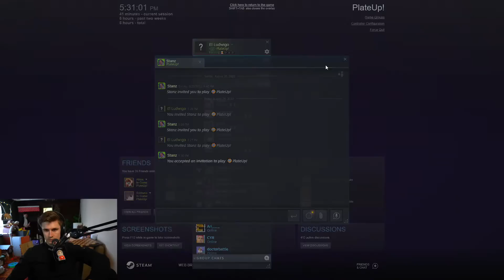I tried to become a Chef. It went horribly.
In this VOD, Ludwig played PlateUp! with Atrioc and Stanz.